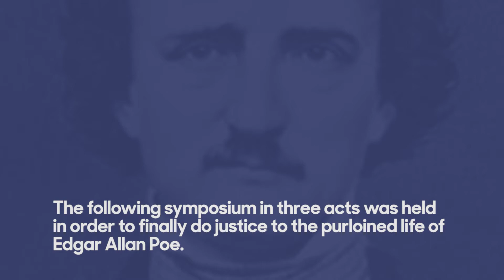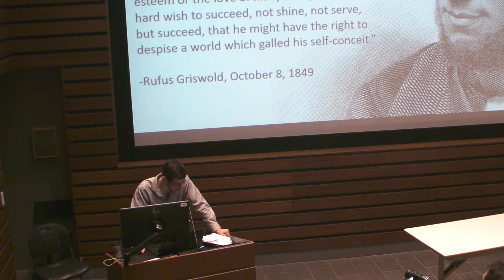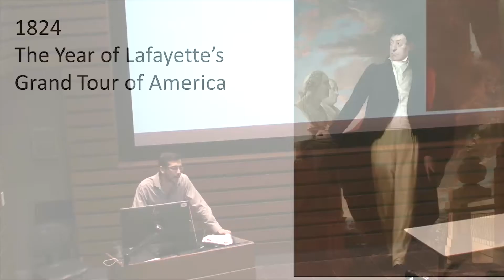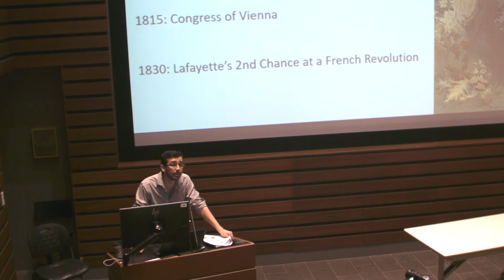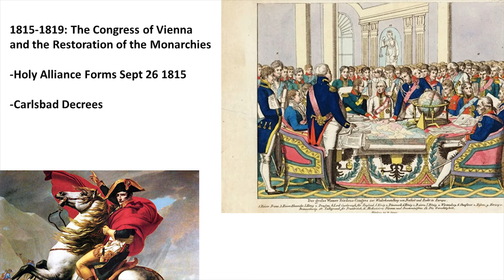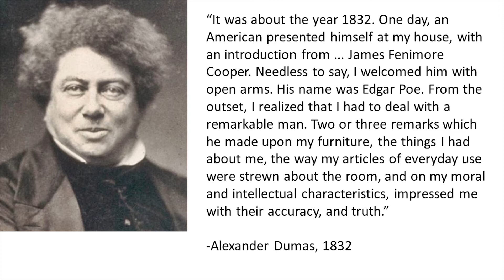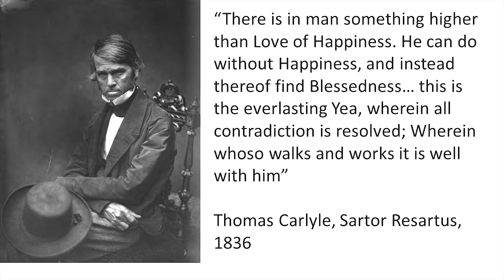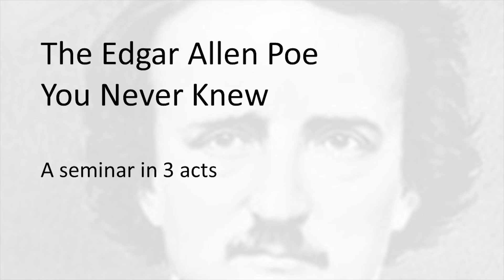The Edgar Poe You Never Knew Act 1: Poe as a Figure in World History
On June 8, 2019 a symposium titled "The Edgar Allan Poe You Never Knew" was held in Montreal Canada. 160 years of slanders begun by Rufus Griswold and enemies of Poe have kept alive a false image o fthis great poet which this event intended to disprove.

The symposium was held in 3 acts in order to do justice to the purloined life of Edgar A. Poe.

This first act presented Poe as a figure in world history who consciously aligned himself with the forces centered on the Marquis de Lafayette who had organized an international alliance of republican thinkers who worked hard to ensure that the failure of the French Revolution of 1789 could be undone and Europe made finally free of hereditary power structures.

Matthew Ehret, historian and editor of the Canadian Patriot Review drew from the remarkable research of Allen Salisbury, Gerald Belsky, Pierre Beaudry, and Anton Chaitkin in this composition.

3) Buy some books!

Follow up resources:
Edgar Allen Poe: Lost Soul of America (1980) Campaigner by Allen Salisbury
Lafayette and the Hereditary Principle (2008) by Pierre Beaudry
A Note on the New England Transcendentalists (2006) by Gerald Belsky
Masons Conspire for World Power: The Pike-Mazzini Correspondence (1993) by Anton Chaitkin